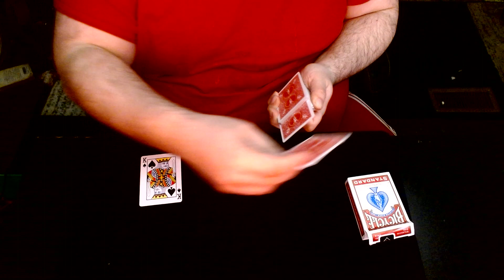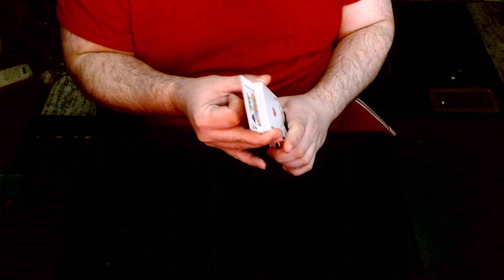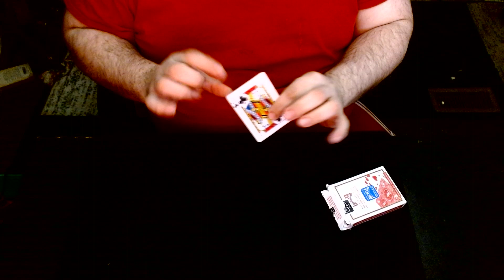Harry Houdini Escapes!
The Jack of Clubs(Harry Houdini) Escapes once again after the guards throw him in a cell and throw away the key. I don't know how he does it honestly.